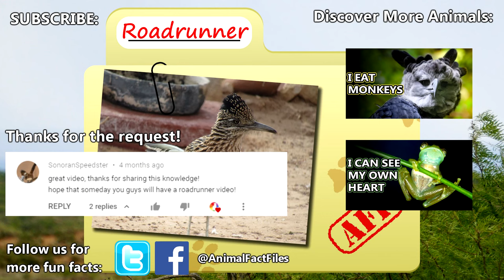Roadrunner facts: "Meep meep" more like "Coo coo" | Animal Fact Files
Contrary to popular belief, roadrunners do not make the "meep, meep" sound often associated with them - they have a variety of sounds, but one specifically sounds like a pigeon cooing! They're also not faster than coyotes! Roadrunners are approximately crow-size birds that live throughout the United States and Central America. They spend most of their active time on the ground, hardly using their wings except for short glides and escaping predators.

Scientific Name:
 - greater roadrunner (Geococcyx californianus)
 - lesser roadrunner (Geococcyx velox)
Range: southwestern United States and Central America
Size: 1.5 to 1.8 feet (45-55cm) in length
Diet: arthropods , small mammals, and reptiles
Lifespan: 8 years old